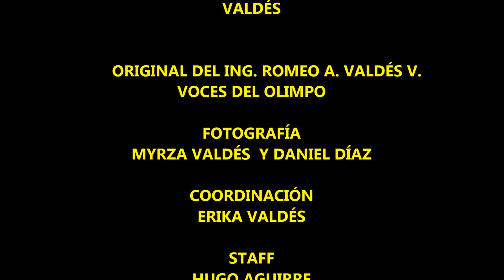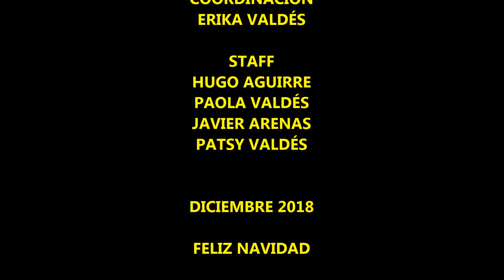PASTORELA VALDÉS 2018: TALENTOS CELESTIALES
el Ing. Romeo Valdés presenta su pastorella anual con los nietos, ahora presentan sus talentos